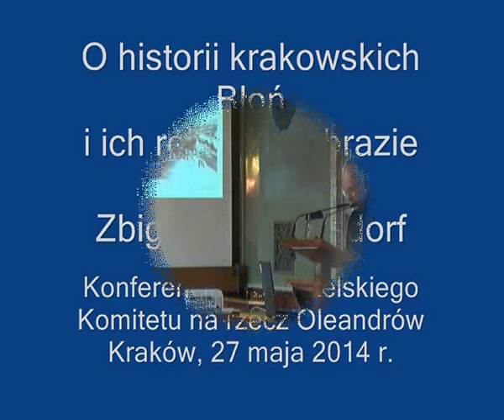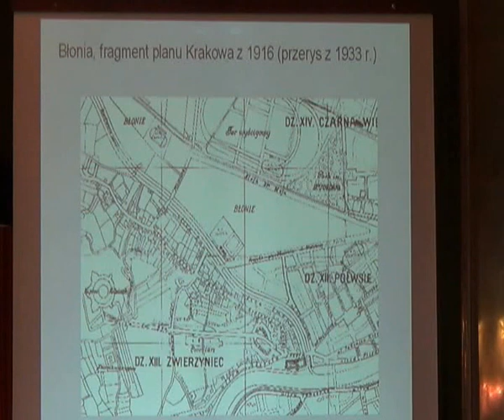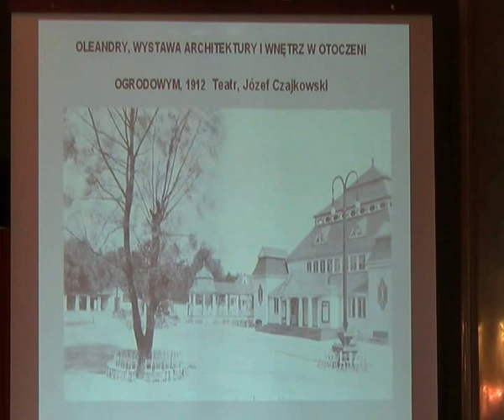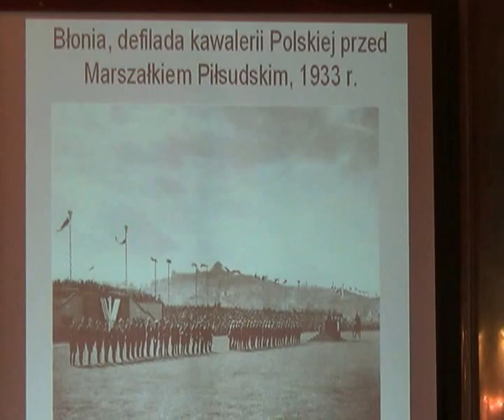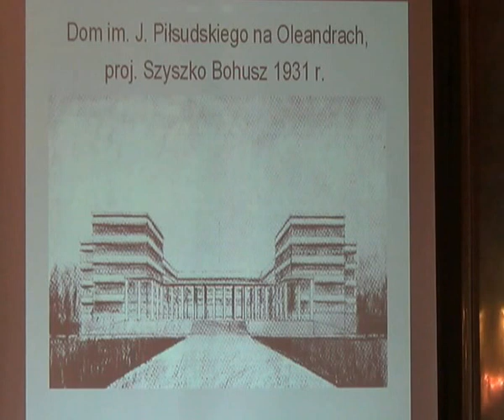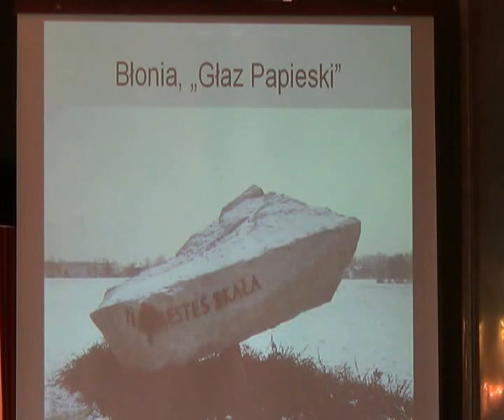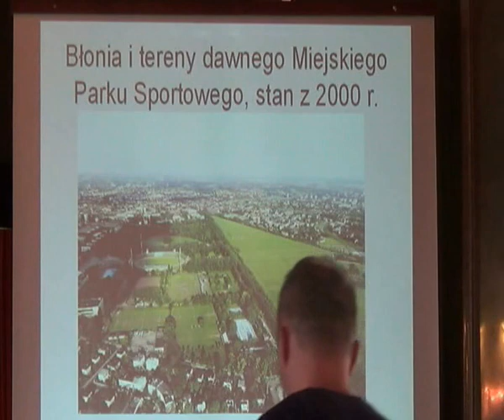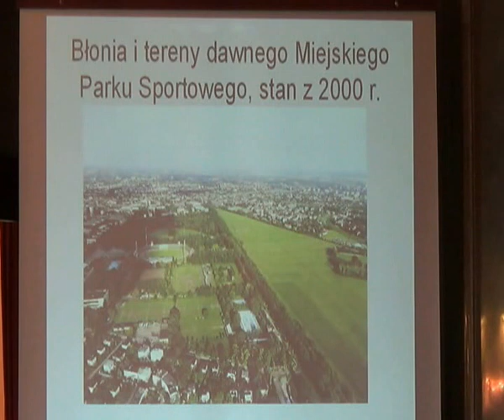Błonia krakowskie - historia i kultura